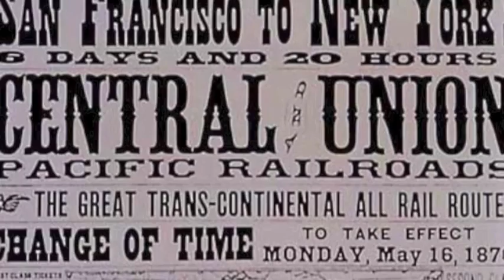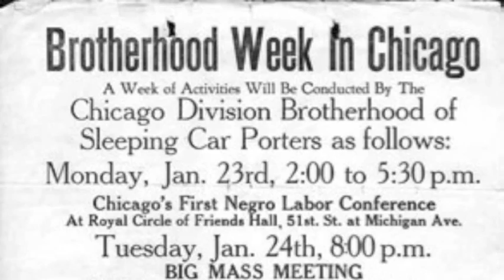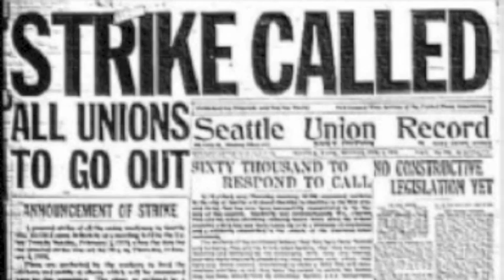!RUYE Railroad Unions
This very brief history of Railroad Labor Unions is for students of Ramping Up your English.  I goes with Episode 5.  The focus is on the Great Railroad Strike of 1877.